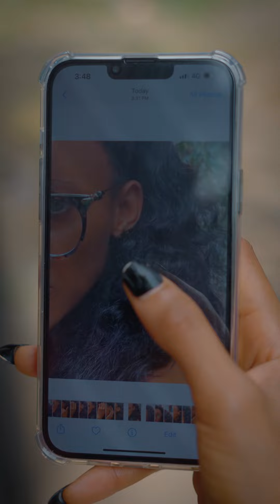Philo and Brain Jotter - Ekwutousi Philo